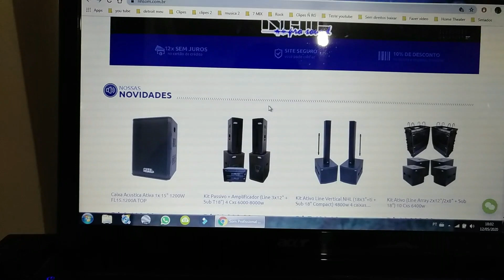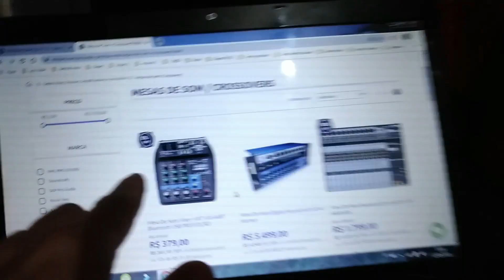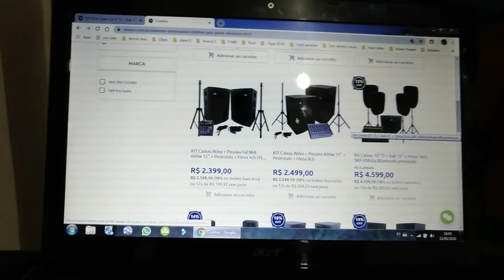Kit NHL VL2000 x LG CK99 no Sub grave. You want bass - Basstronics